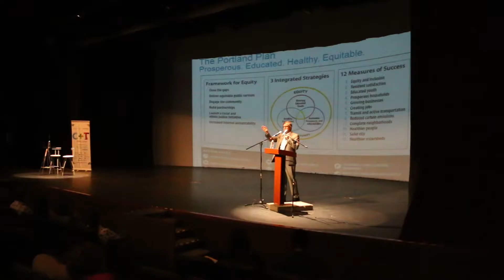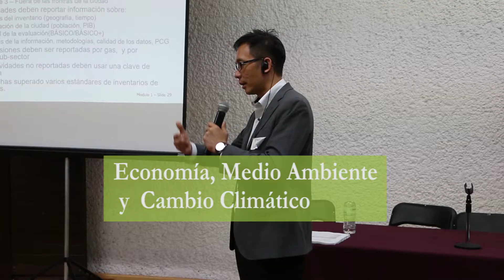Cambiando al mundo / Septiembre 2016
Canal Interno